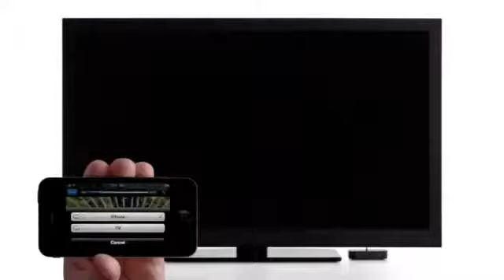Apple iPhone 4 ad AirPlay 2011